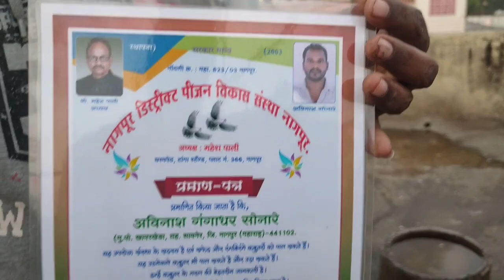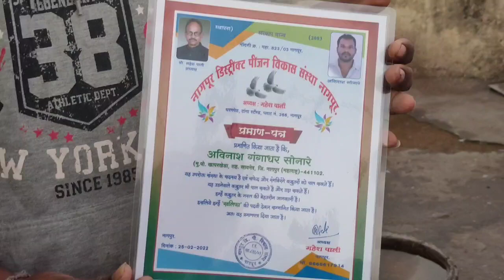Desi , kalsire , kalanke , girebaaj kabuter . Avinash bhai khaperkheda Nagpur. pigeons available. 🕊️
ye khaperkheda me shoot Kiya gaya video hai .

is video ki story real hai . With proof

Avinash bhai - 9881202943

Bhai ko praman patra bhi mila hua hai .

Agar aap ko bhi kabuter Lena ho to Avinash bhai se contact kare .

          Thankyou 🙏

your quires

pigeon
kabuter
khaperkheda pigeon
nagpur pigeon
Avinash bhai khaperkheda kabuter
girebaaj kabuter
Jack chine kabooter
kalsire
ambarsire pigeon
highflyer pigeon
Desi kabuter
old blood line ke kabuter
hare kabuter
nagpur ki shan hare sabje kabuter
kabuter lover